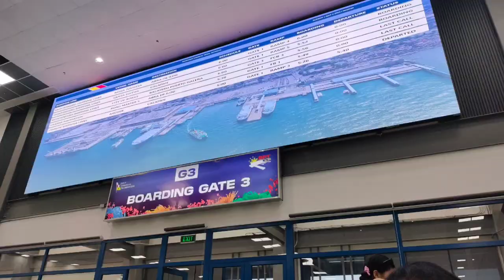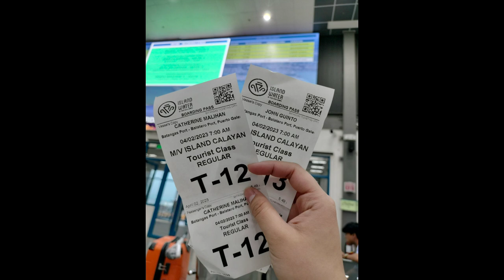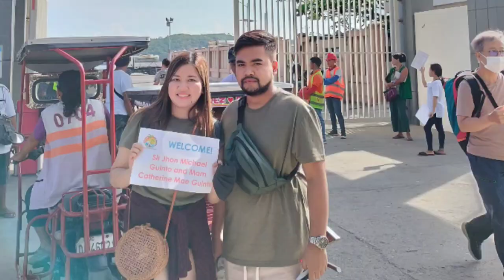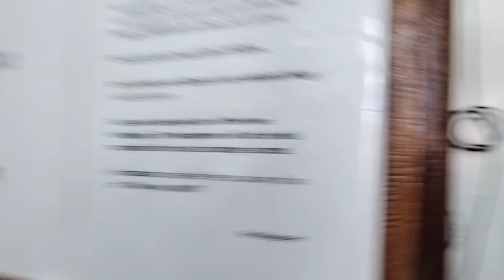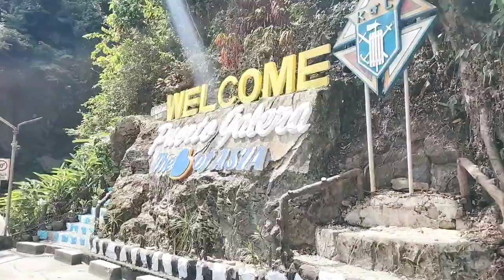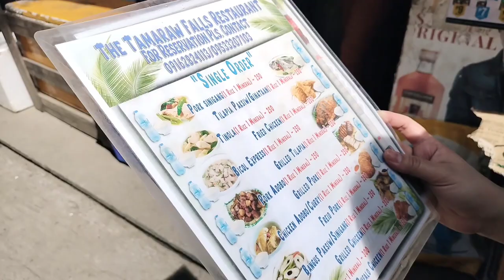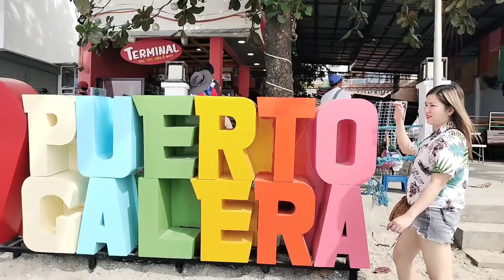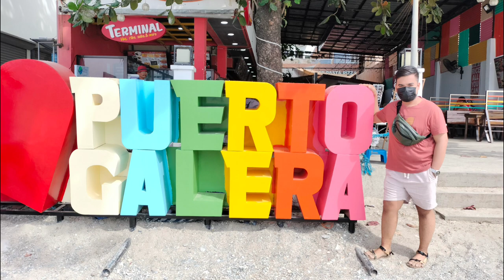Puerto Galera 2023: Day 01 let's explore Puerto Galera with OTG travel and tours 🌴🏖🏝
Day 01: Puerto Galera Escaped

itinerary
1. Tamaraw Falls
2. Muell Bay View
3. White Beach

together with OTG travel and tours.